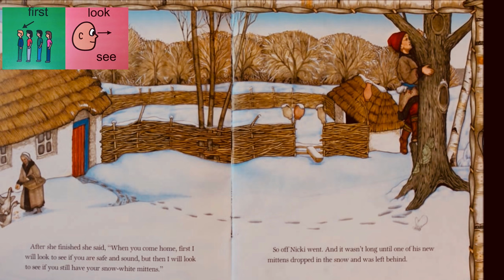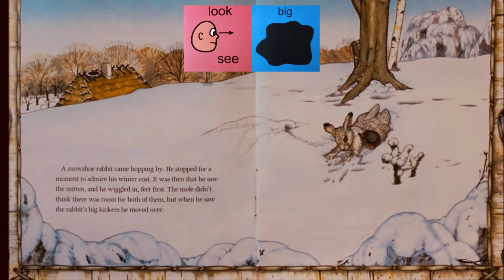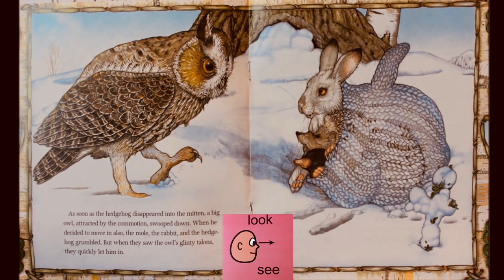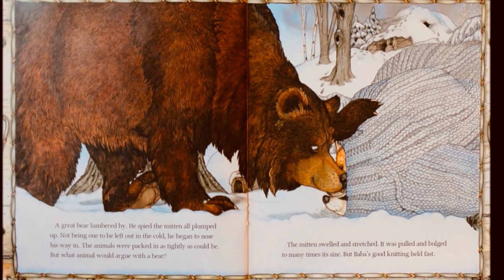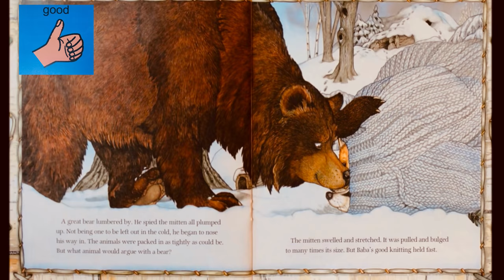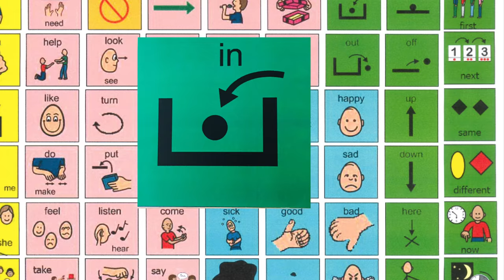Let’s Read The Mitten With BLC Core Vocabulary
Use your BLC Core board or aac device/app to follow along with this original version of THE MITTEN, adapted and illustrated by Jan Brett. Model, comment or use for aided language input.